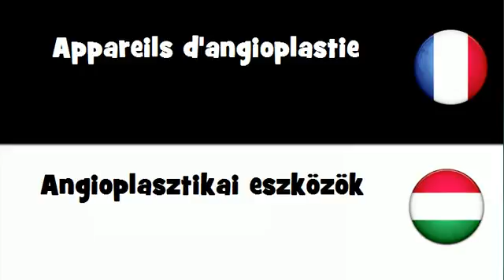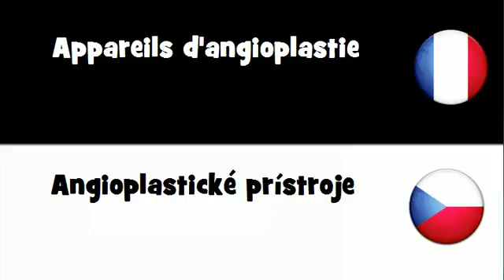Dites le en 20 langues # Appareils d'angioplastie